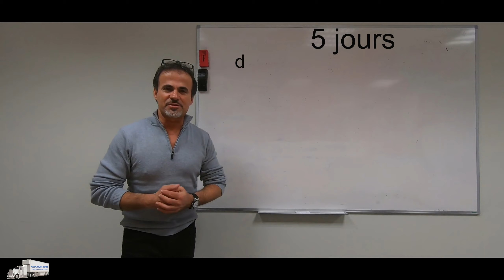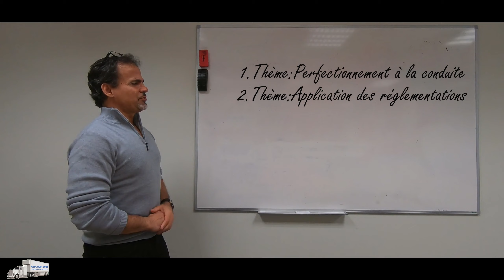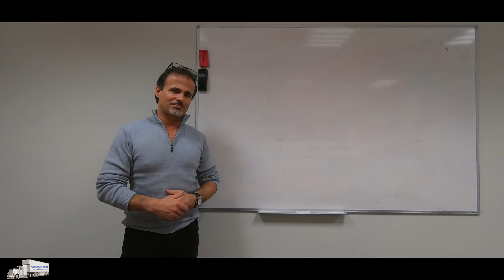fco formation continue obligatoire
tout le déroulement de la FCO pour permettre à ceux qui ne maîtrisent pas bien la langue française,puissent se préparer .